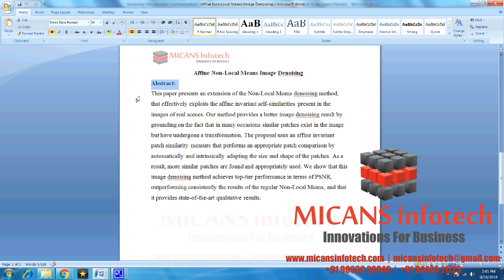Affine Non Local Means Image Denoising- IEEE PROJECTS 2018